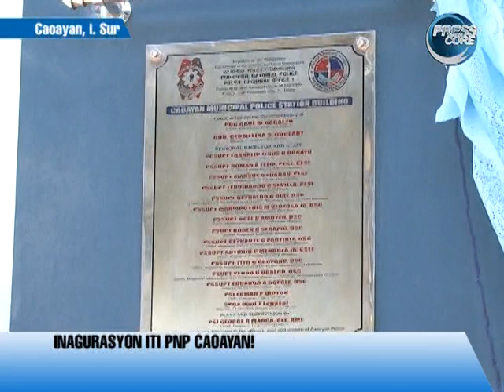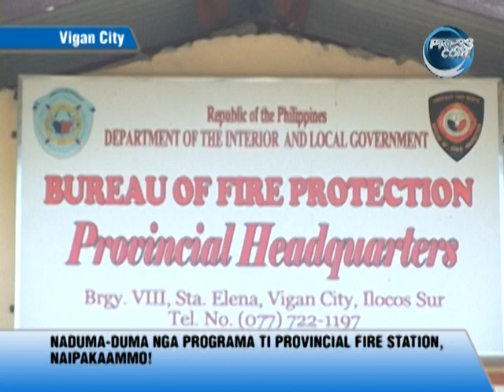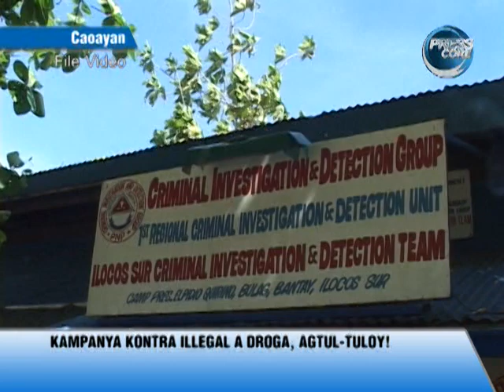Presscore Weekend Edition April 1, 2011 gap 3